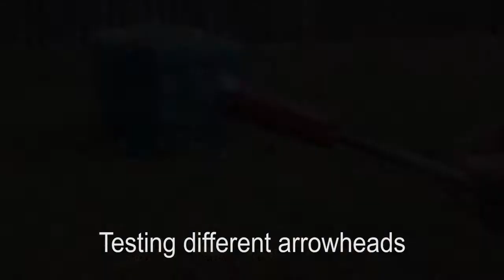Testing shot-shell arrowhead and medieval style arrowheads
Different arrowheads test.